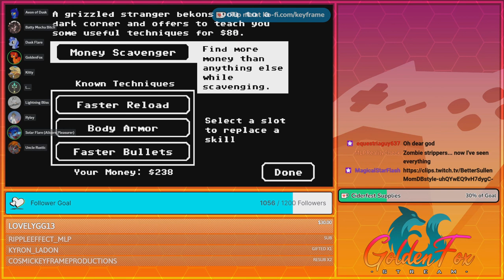Sorry, @dsfstudios | GoldenFox Plays Organ Trail Pt. 7